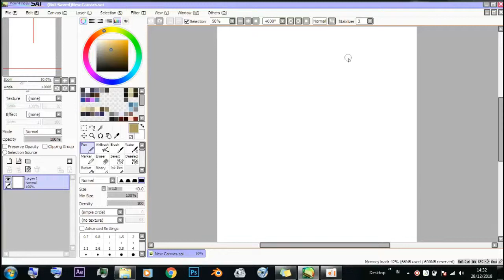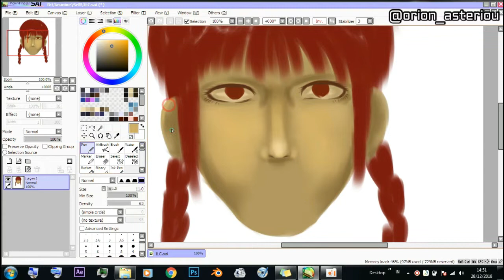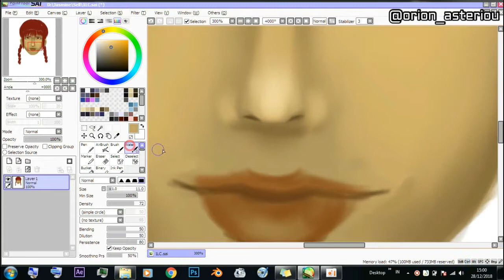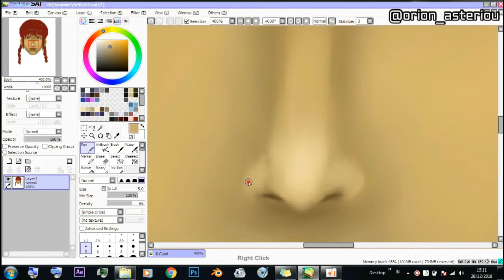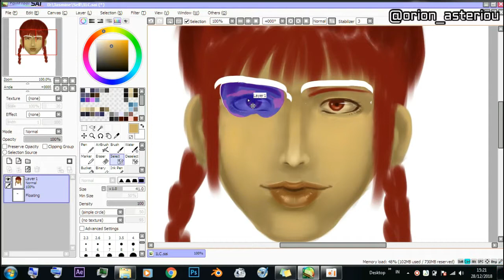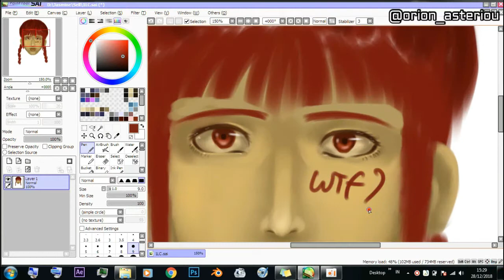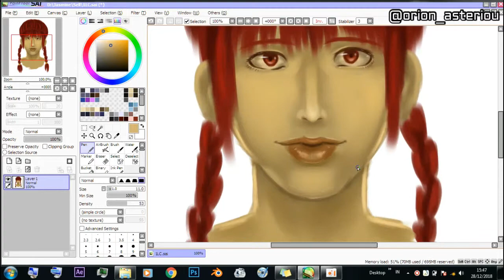Braid Girl Speedpaint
I do a one layer challenge. I paint it using PaintToolSAI.